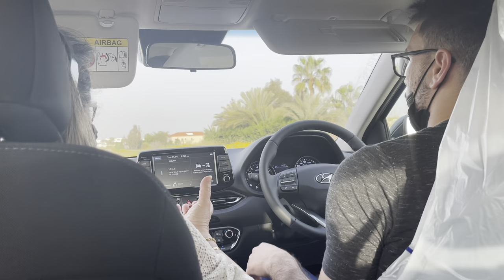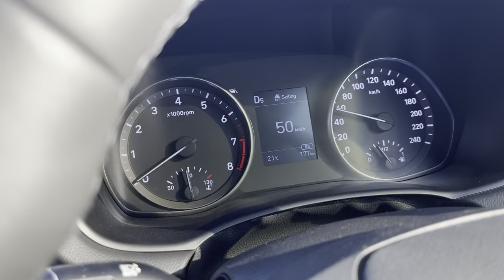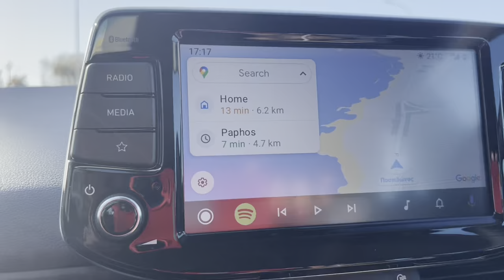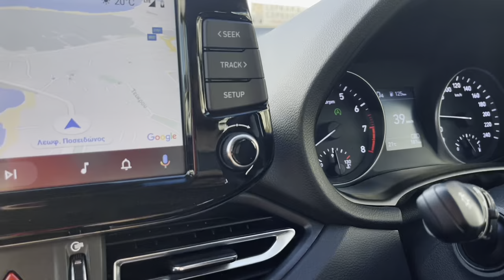Σάββατο Λαζάρου, το καινούριο αυτοκίνητο του Λάζαρου Hyundai i30 Hatchback. \Βόλτα στην Κάτω Πάφο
Σήμερα, 16/4/2022 είναι Σάββατο του Λαζάρου και γιορτάζει ο γιος μου Λάζαρος! Χθες, ήμουν στην Πάφο όπου γυρίσαμε το βίντεο αυτό.
Ο Λάζαρος απέκτησε πρόσφατα καινούριο αυτοκίνητο. Το Hyundai i30 hatchback